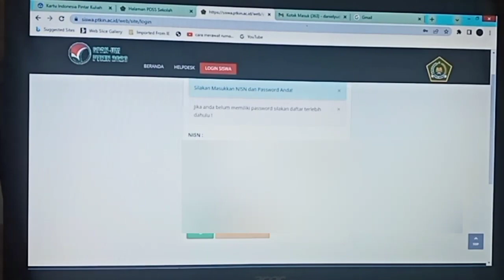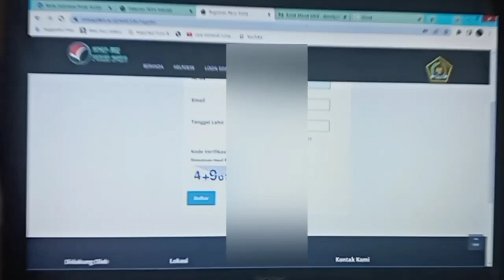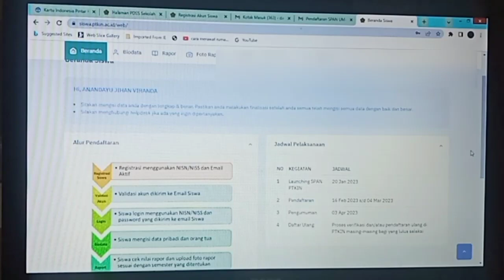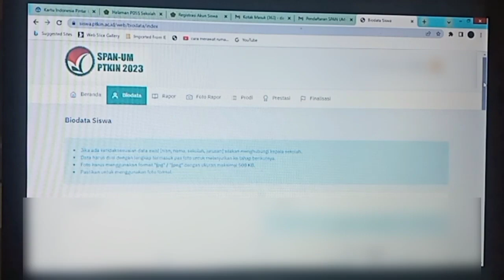TUTORIAL CARA DAFTAR LOGIN SPAN PTKIN 2023